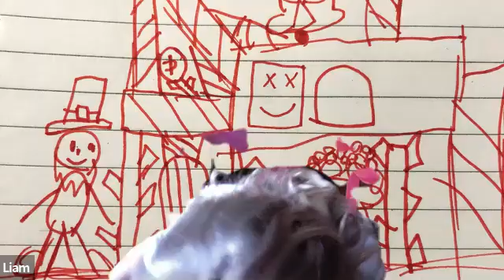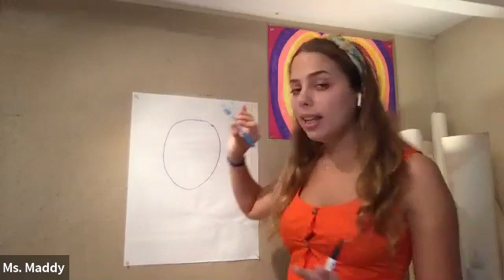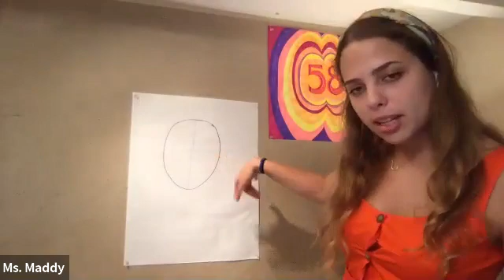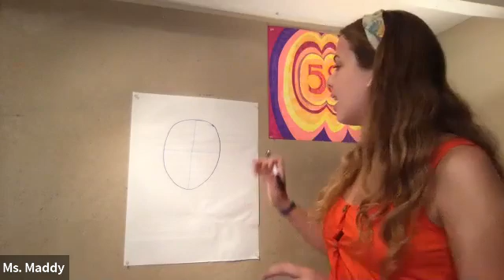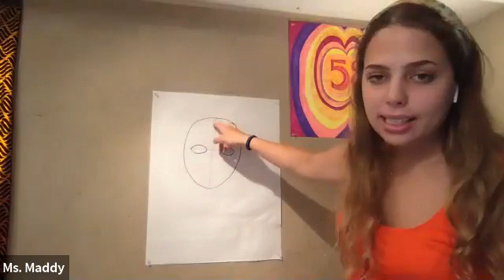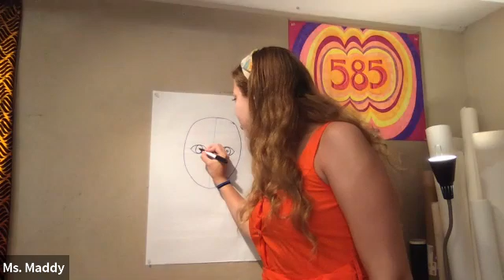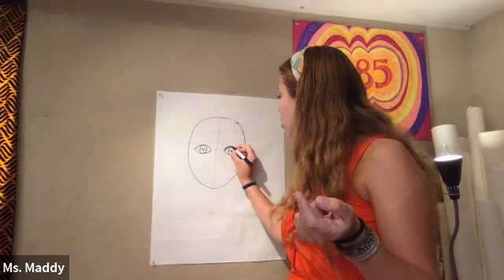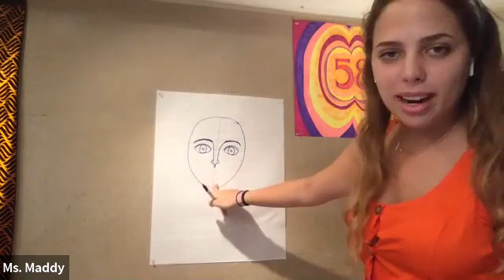K-3: Rock&Roll Self Portrait (07/06/2020)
Follow along with Ms. Maddy and turn yourself into a rockstar!